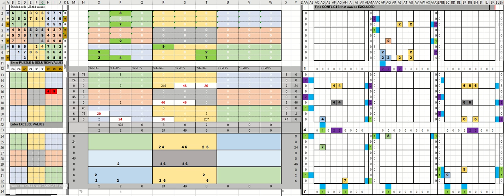sudoku LA times july8 2020 expert rated solved with beta version Excel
New software working good...display is simplified.